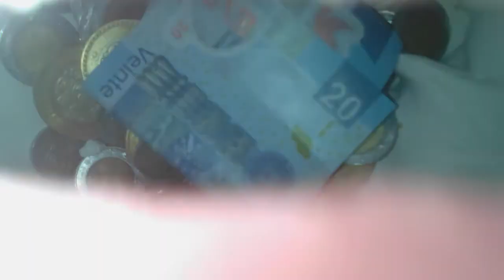tengo mucho dinero 🤑🤑🤑:)